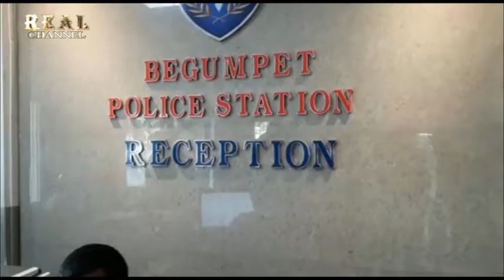Man Attacked on Inlaw's In Begumpet Womens PS